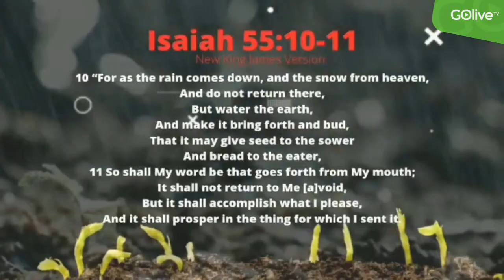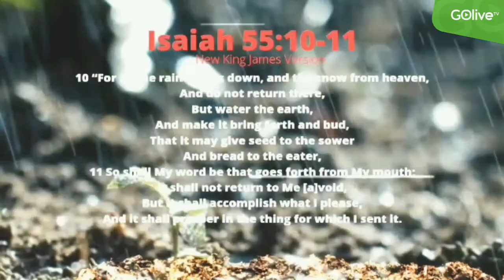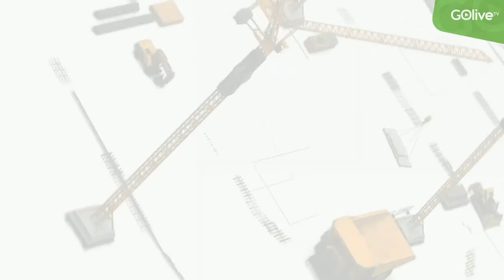"Love Your Neighbor as Yourself (2)" - Word Impact with Rev. Dr. Benjamin Akinrinola - Feb/27/2024